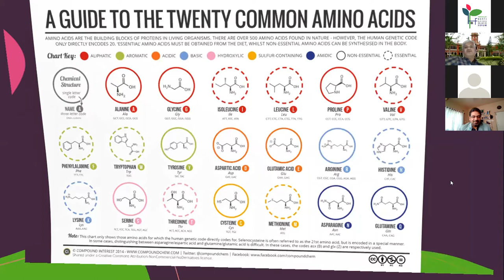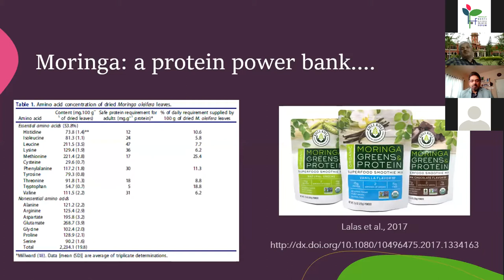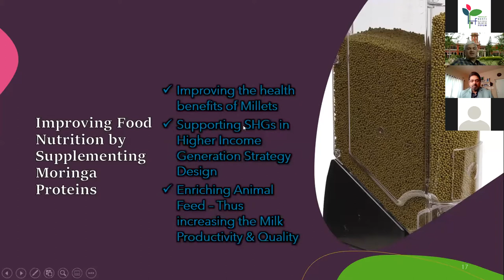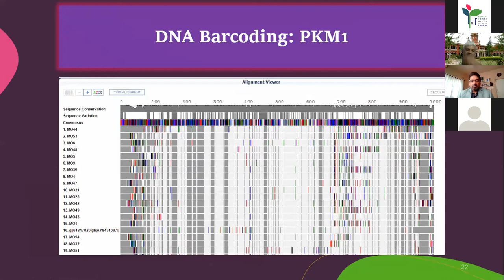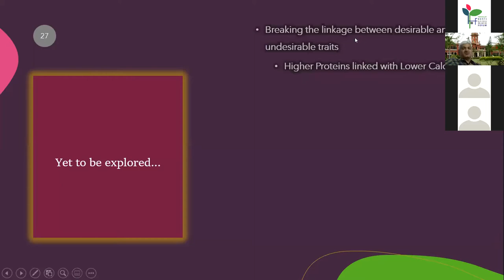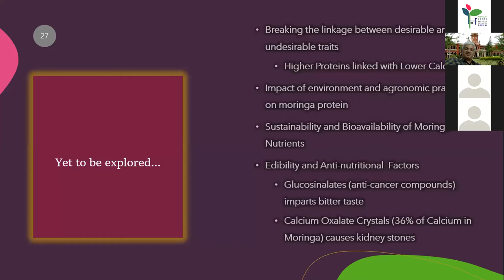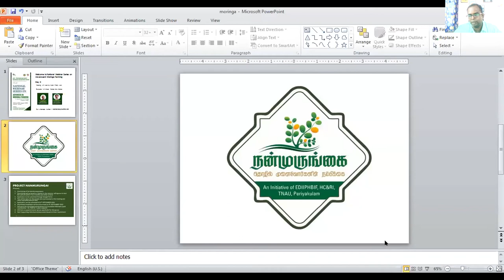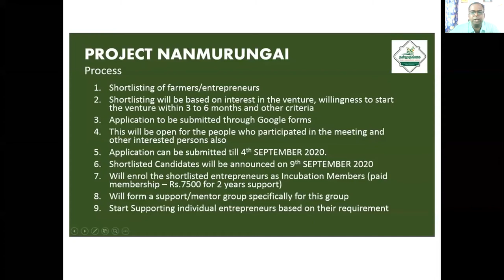EDII PHBIF | NATIONAL WEBINAR ON MORINGA | DAY 4 | Session 2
EDIl – Periyakulam Horti Business Incubation Forum is a Registered SECTION 8 company under The Companies Act 2013, funded by Entrepreneurship Development and Innovation Institute (EDII) and supported by Horticultural College & Research Institute, (HC&RI) Periyakulam a constituent college of TNAU.

In order to promote entrepreneurship among individuals EDII PHBIF Organizing Expert Talk Series and Agripreneur Talk Series from June onward.